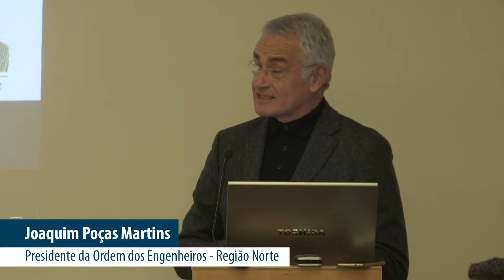Joaquim Poças Martins OERN em...CM Viana do Castelo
Joaquim Poças Martins, presidente da Ordem dos Engenheiros - Região Norte, 21 de fevereiro 2018.
OERN em… Viana do Castelo. Com Viana e a Engenharia no coração.